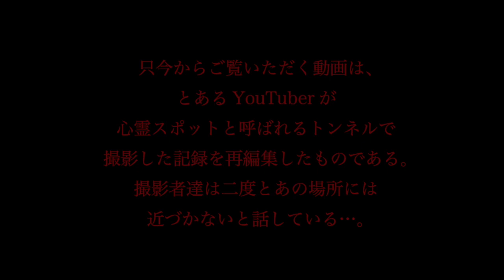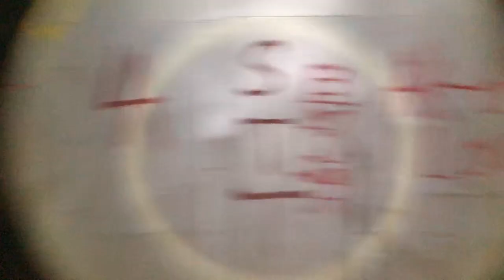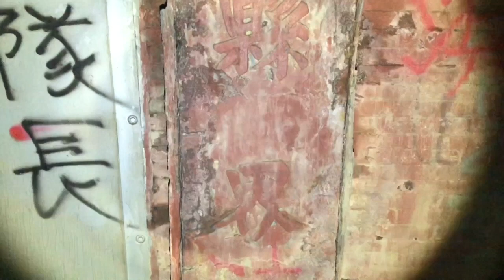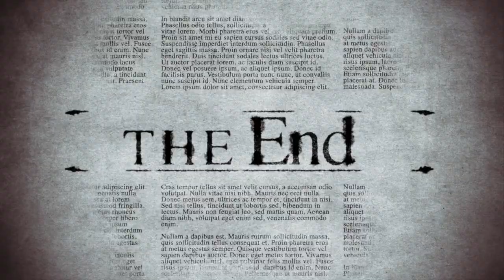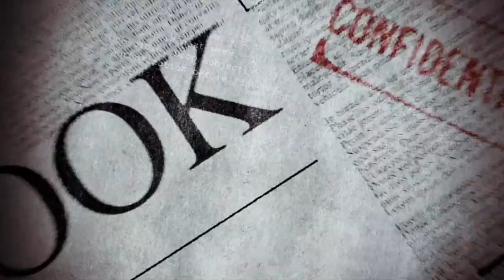旧本坂トンネル 単発ドキュメント 愛知県「あるトンネルでの記録」THCオカルトツアーズ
県境のトンネルの記録
再編集から見える真実とは？

コラボ回
ごまだんごさん

From Book
From Internet

DOVA-SYNDROME様
写真AC様
on-jin様

THCOT